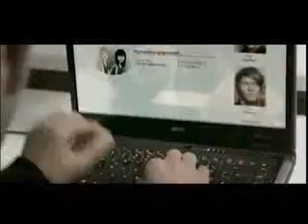Stanfour - for all lovers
Refrain:
And all the lovers and believers
And the ones who've been betrayed
To all the fighters, all the dreamers
And the ones who've not been saved

Don't lose your faith; I know you're right
Don't be scared of being lonely

2. Strophe:
This one goes out to the lonely
This one goes out to the broken hearts
This one goes out to the people
Left behind, waiting to be found
I've seen your shadow in the dark
I've seen this straggle in your life
Feels like nothing comes out right

Refrain:
For all the lovers and believers
For all the lovers and belivers
And the ones who`ve not been heard

I know you're right
You've got that something in your eyes
I know that you will be alright

For all the fighters and the dreamers

For all the fighters, all the dreamers